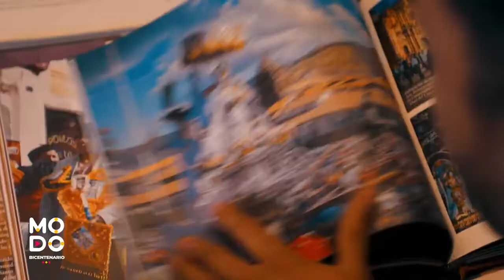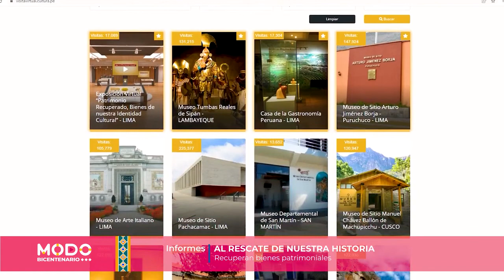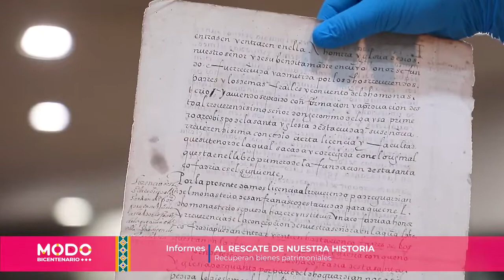Documentos del Perú repatriados - Segmento de programa Modo Bicentenario de TV Perú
Conoce algunos de los escritos del PatrimonioDocumentalDeLaNación que fueron repatriados, en esta interesante nota realizada por el programa Modo Bicentenario de TV Perú.